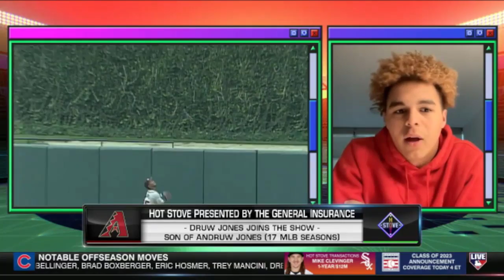Hot Stove | PRESENTED BY THE GENERAL INSURANCE